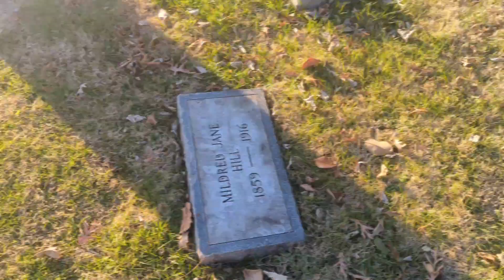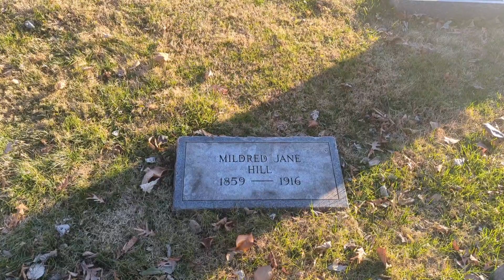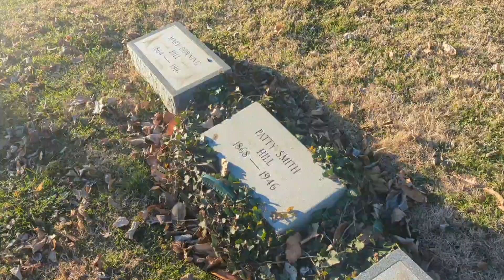They Wrote The Most Famous Song In the World!!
Sisters Patty and Mildred Hill co-wrote happy birthday to you one of the most popular songs in the English language.